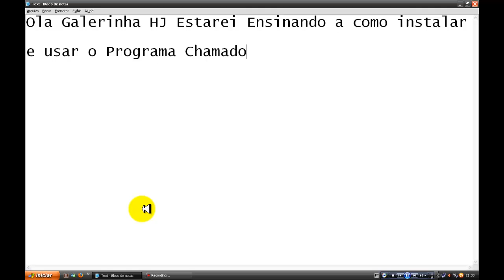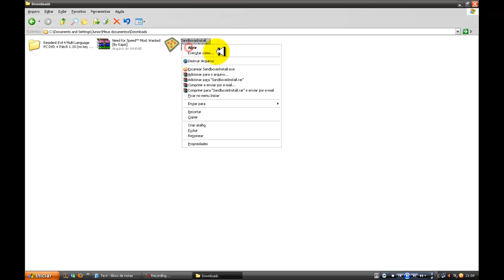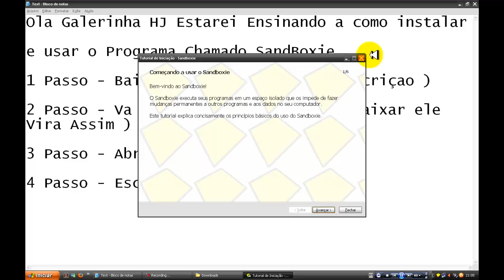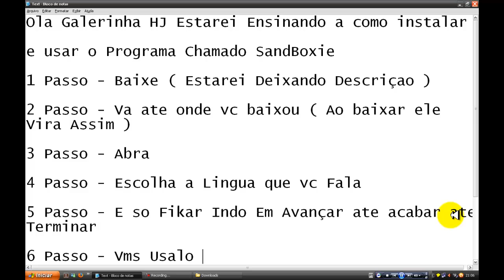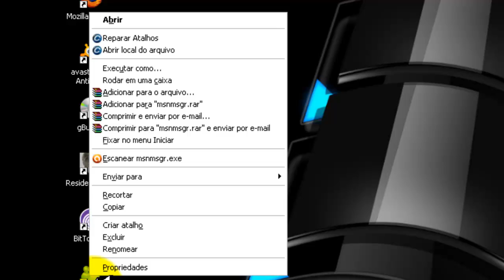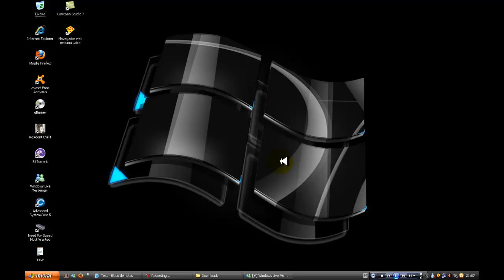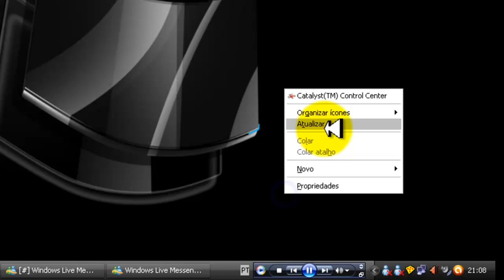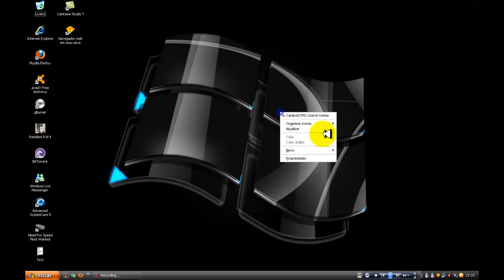Instalando e Usando SandBoxie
Pessoal se seu sistema operacional for Windows 7,vista,8 execute como administrador